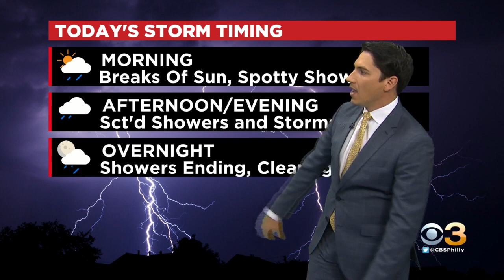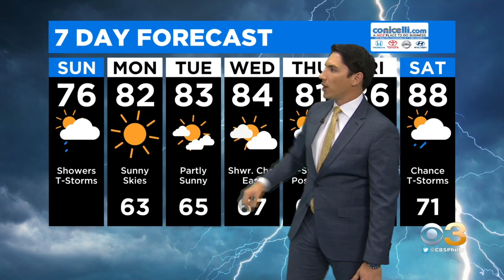Philadelphia Weather: Isolated Severe Threat Today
Matt Peterson has your latest forecast.